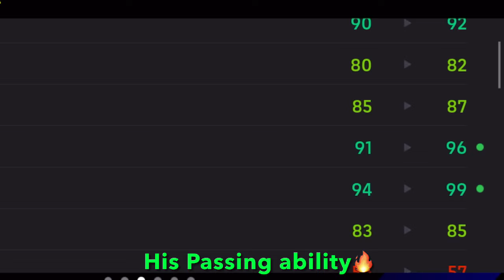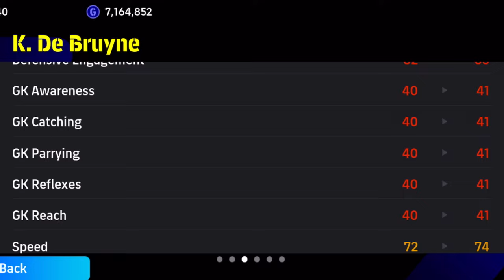Review 101 Rated Boosted POTW K. De Bruyne | eFootball™ 2024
Let me know you guys enjoyed the video by giving likes.

New Booster POTW Card of De bruyne efootball 2024
Best goals of De bruyne efootball 2024
Best cards of De bruyne in efootball 2024
101 rated De bruyne card in efootball 2024
Best pass of De bruyne in efootball
Best Booster cards in efootball
Best booster Players in efootball 2024
POTW Squad in efootball 2024
The best DMF in efootball 2024
The best defender in efootball 2024
Best Gameplay with POTW card efootball 2024
Best POTW card in efootball 2024
Santos neymar jr efootball 2024
Epic neymar jr card efootball 2024
New santos neymar epic card efootball
Free neymar card efootball
Neymar new epic card efootball
Best card of neymar in efootball
Best skills of neymar in efootball
Best goals of neymar in efootball
New neymar jr efootball 2024
Nominating contract kevin de bruyne efootball
De bruyne best goals efootball
Kevin de bruyne best card in efootball
New Nominating Contract efootball
Best card of de bruyne efootball
New version 3.2.0 update efootball 2024
New neymar jr card efootball 2024
New upcoming update efootball 2024
Free epic cards and rewards efootball
New Update efootball 2024
Inzaghi vs Mikel Arteta efootball
Quick vs possession game efootball
Quick Counter match efootball
Possession game in efootball
Gameplay with best Squads efootball
Best Goals in efootball 2024 mobile
best card of mbappe in efootball
101 Rated mbappe card efootball 2024 mobile
Mbappe amf card efootball 2024
New mbappe card efootball 2024 mobile
Mbappe best goals efootball
Best quick counter match efootball
Destroying opponents efootball
1v1 match efootball 2024
Passing tips in efootball 2024
efootball Tutorial 2024
How to do Rising shots efootball
How to do Stunning shots efootball
How to do Dipping shot efootball
How to do Long range shot efootball
Best packs in efootball
Best manager in efootball 2024 mobile
New manager pack efootball 2024
Inter milan pack efootball 2024 mobile
Inzaghi manager pack efootball
Quick counter manager pack efootball
New Formations efootball 2024 mobile
New Formations
Best Formations
Best Formations and team custom efootball 2024
Best Formations in efootball 2024 mobile
New Haaland card efootball 2024
Haaland POTW card efootball2024
New messi efootball 2024
New Big time messi pack opening efootball 2024
Barcelona messi efootbal 2024
Destroying the opponent efootball
Berkamp Epic Card efootball 2024
Drogba Epic Card efootball 2024
European Club attackers Pack opening efootball 2024
Legendary team efootball 2024
Scholes Legendary efootball 2024
Scholes Epic efootball 2024
Lampard Legendary efootball 2024
Epic Lampard efootball 2024
Epic card pack opening
Best Goals in efootball
efootball match
New pack opening efootball 2024
All player reviews efootball
efootball 2024
efootball settings 2024
efootball 2024 epic card
efootball 2024 mobile new
efootball 2023 mobile new formation
how to cutom formation in efootball 2024
How to change defending in efootball 2024
freekick tips and tricks freekick tutorial efootball 2024 mobile tutorial freekick
efootball gameplay 2024.
Most underrated player in efootball 2024 mobile